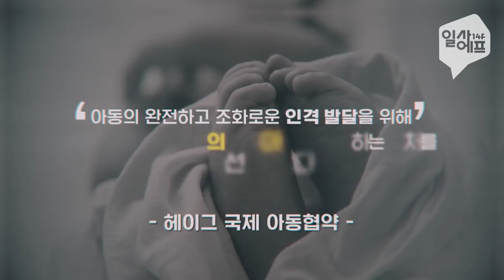해외입양아 최소 17만 명...친부모 있어도 '고아'로 표시?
우리나라는 최근까지도 입양아 10대 송출국에 꼽히는 유일한 OECD국가입니다.
입양에 대한 모든 과정과 책임을 국가가 전담하는 해외와 달리 우리나라에선 민간 기관이 입양 제도를 운영하고 있는데요.
양부모에게 파양되고 추방 문제가 불거져도 보호 못 받는 입양아들이 많지만 대한민국은 막상 책임지지 않는 모습입니다.